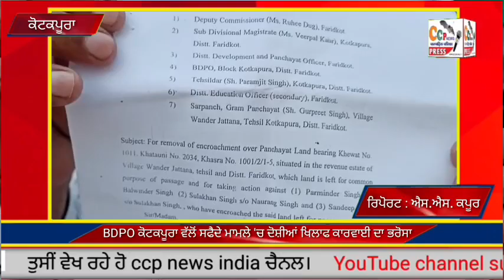ਸਰਕਾਰੀ ਕੰਮਾਂ ਵਿਚ ਅਗਰ ਰਾਜਨੀਤਕ ਦਖਲ ਅੰਦਾਜੀ ਮੁੱਕ ਜਾਵੇ ਤਾਂ ਲੋਕਾਂ ਨੂੰ ਕੁੱਝ ਇਨਸਾਫ਼ ਮਿਲਣ ਦੀ ਆਸ ਬੱਝ ਸਕਦੀ ਹੈ 📡